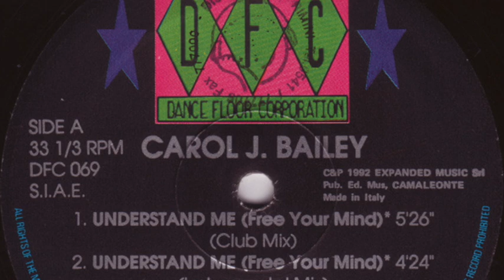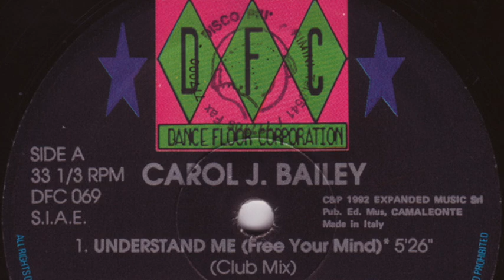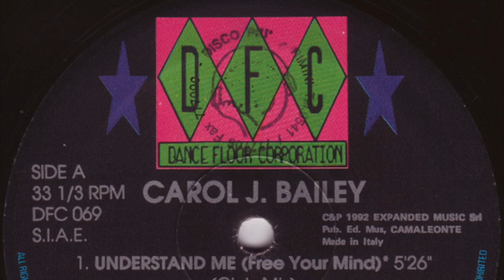Carol J. Bailey – Understand Me (Free Your Mind) (Club Mix)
Label: DFC – DFC 069
Country: Italy
Released: 1992